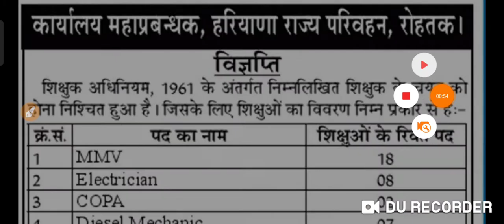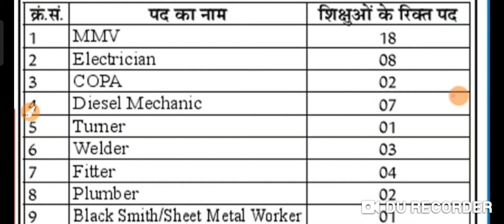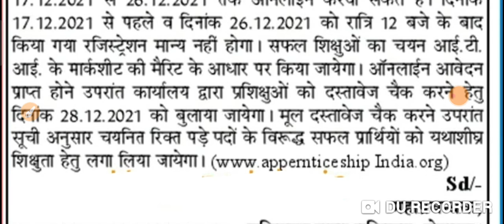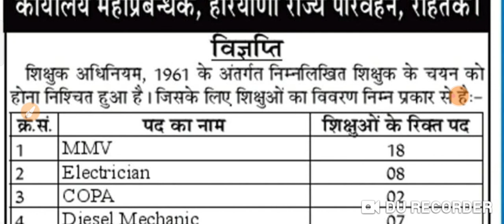हरियाणा रोडवेज भर्ती 2021 रोडवेज में निकली भर्ती सीधी मेरिट बेस भर्ती no exam सीधीभर्ती रोडवेज भर्ती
हरियाणा नई भर्ती अपडेट | हरियाणा में यहां आई हुई है भर्ती अभी आवेदन करें New latest update | No exam

hssc results
hssc reasoning